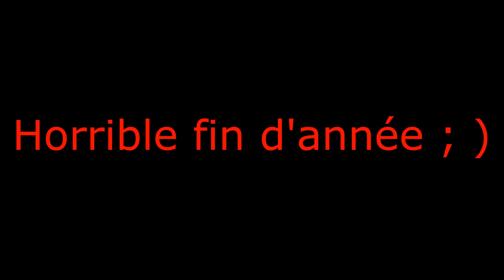Le Père noël se déchaîne(encore) !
le père noël est encore pire que l'année dernière !

ps:cet video est sortie a la meme date que celle de djokaire mais n'est pas une copie car il est impossible de faire une ytp en 1 jour(j'avais commencé montage il y'as a peu prés une semaine avant)